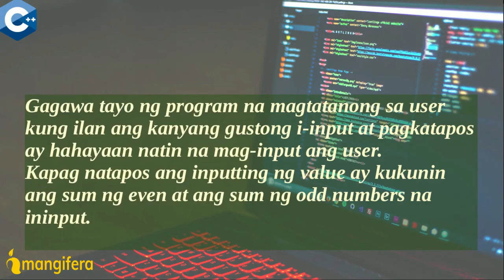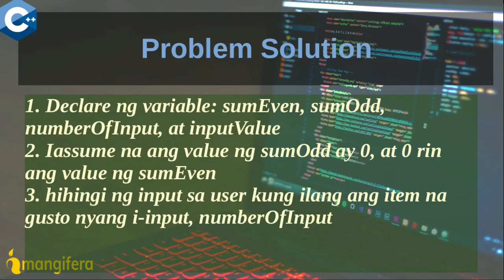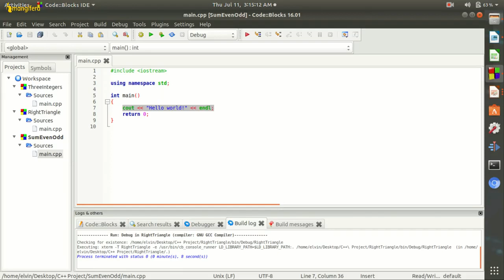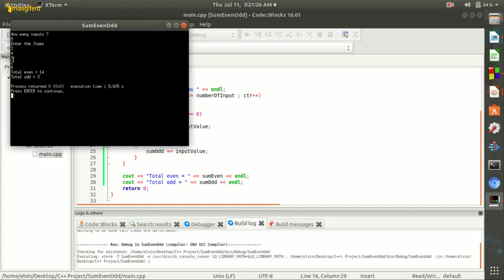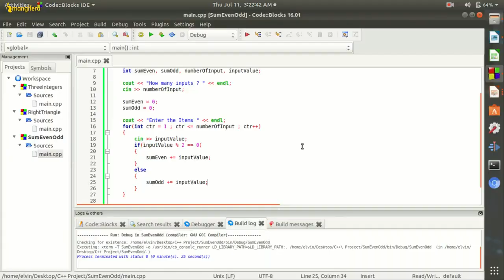C++ Program Sample 3 Sum of Even numbers and Odd numbers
Sum of Even numbers and Odd numbers